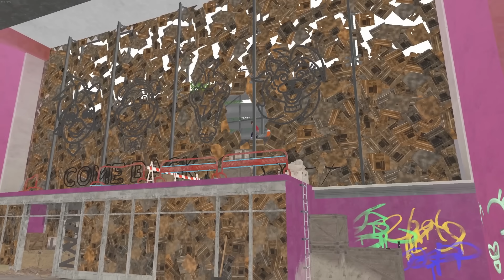เจอ Bonnie ถูกซ่อนไว้ และ Cassie ปีนกลับออกไปไม่เข้ามาใน Pizzaplex FNAF SB Ruin DLC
FNAF Security Breach Ruin DLC